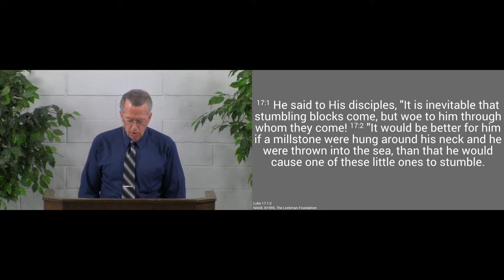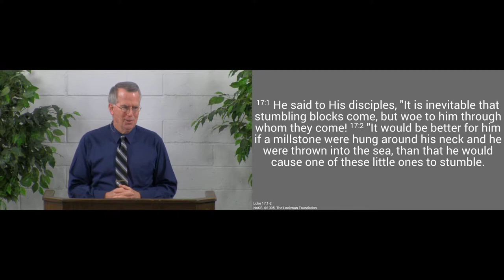200119am - Watch for Stumbling Blocks - Luke 17:1-2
We need to watch out for the things that will cause us to fall into sin and be particularly careful to not stumble one another.